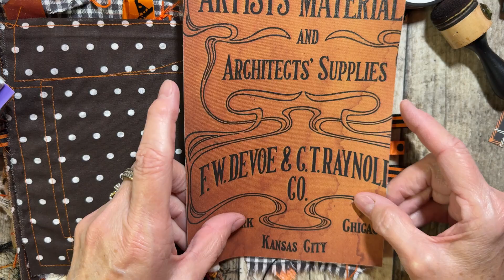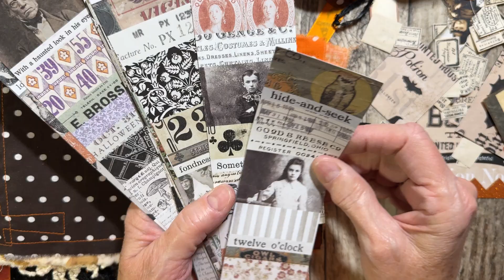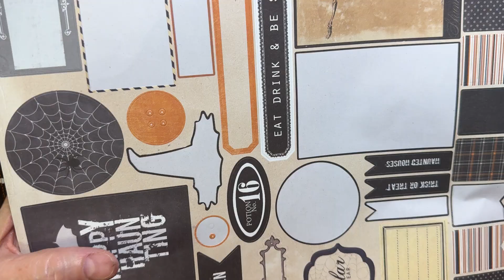Did you know? Cider - Working on ephemera eating Halloween journal